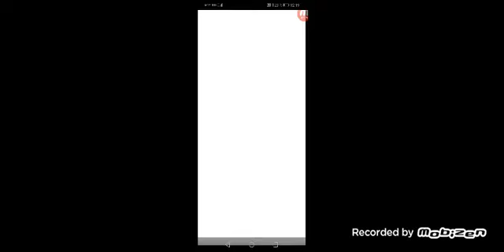22 августа 2020 г.